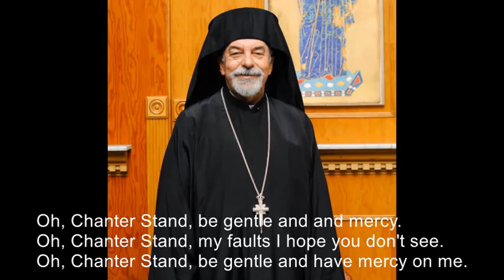Oh Chanter Stand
For many years I had the privilege of assisting Fr. Elias Bitar with his byzantine chant classes at the Antiochian House of Studies. Fr. Elias was known for his sense of humor. He spent many years writing comical lyrics about teaching chant and setting them to well know songs. One in particular was called “Oh Chanter Stand” which was set to the Christmas song “O Christmas Tree”. In 2018, I attended the House of Studies with Fr. Elias for the last time. At the end of the first week there was a banquet and graduation ceremony for the students. Fr. Elias was known for having the class sing one of his comical songs for entertainment. This year in particular due to his declining health he was unable to teach his class so I did in his place. He made sure to ask me many times what song the class was going to sing. I told him “Oh Chanter Stand” but what I did not tell him is that I changed the melody and added a new verse (about him) at the end. This is what we sang in honor of him, and man we all loved, that night not knowing it would be his last House of Studies. I hope you enjoy this as much as he did. May your memory be eternal Abouna. Christ is Risen!